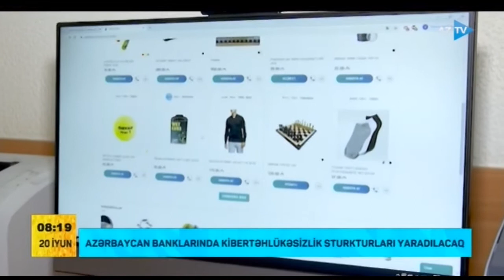Azərbaycan banklarında kibertəhlükəsizlik sturkturları yaradılacaq